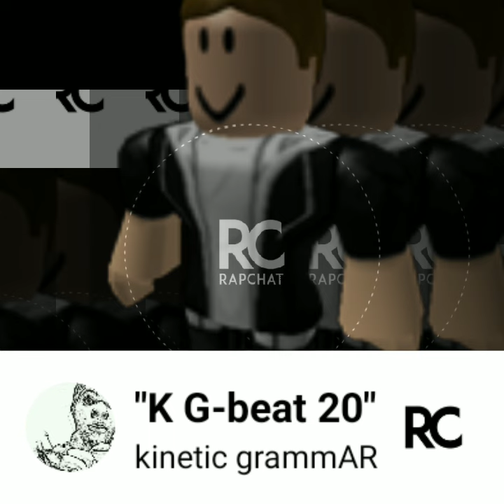K G-beat 20